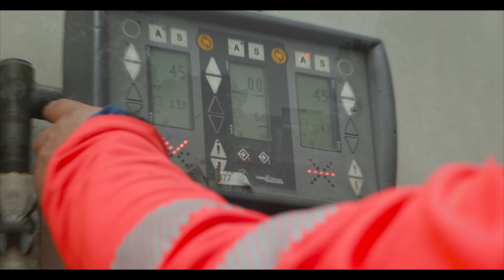Premier chantier Recyvia®-E pour le département de l'Hérault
À la demande du conseil département de l’Hérault, l’agence Eurovia de Juvignac a récemment expérimenté pour la première fois le procédé innovant Recyvia®-E.

Recyvia®-E est une alternative attractive et environnementale pour la réhabilitation des voies en zone rurale, sans contrepartie sur la qualité attendue.